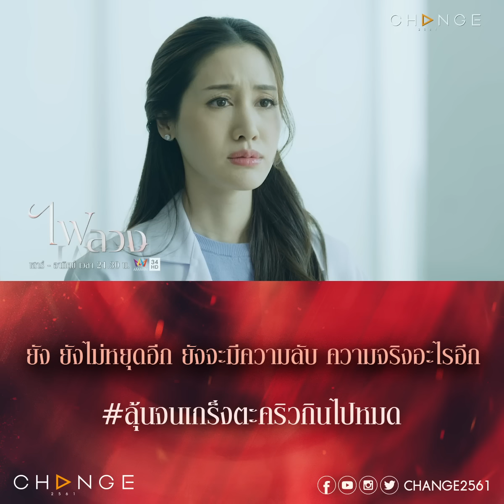คนเดียวจะสู้ไหวเหรอ เป็นคนกลาง แต่แบกความจริงเรื่องทั้งหมดไปเลยสิ ตัวมัมเกิ๊น [ไฟลวง ตัวอย่างEP8]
ไฟลวง EP8
วันอาทิตย์ที่ 5 มีนาคม เวลา 21.30 น.